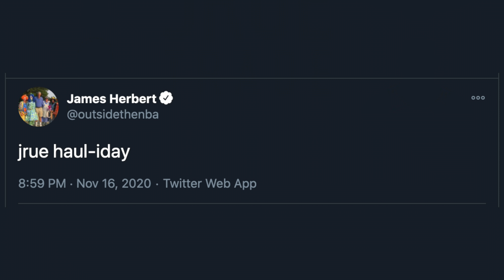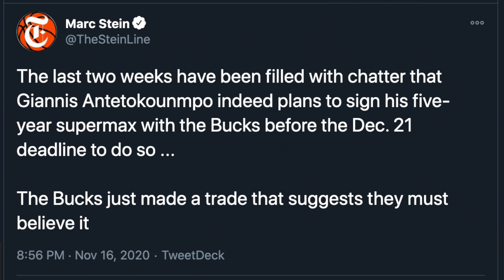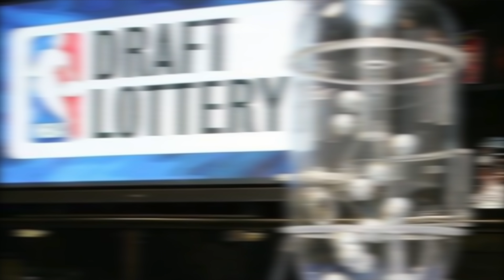Bucks trades WINNERS & LOSERS [Jrue Holiday + Bogdan Bogdanovic]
The Milwaukee Bucks reshaped their roster trading for two starters on Monday. They bring in Jrue Holiday and Bogdan Bogdanovic who are upgrades over their previous teams that failed in the playoffs. Giannis Antetokounmpo has said he will leave the team if they don't make the right decisions and these trades are significant. This video explains if the Bucks trades were enough to win a championship and who the winners and losers are from the deals.